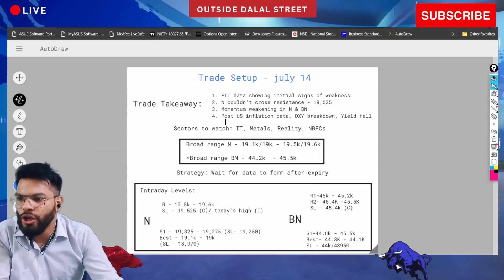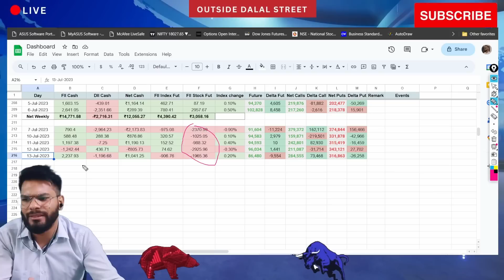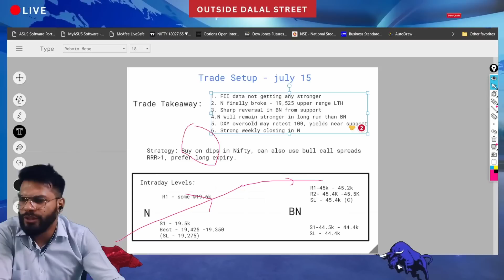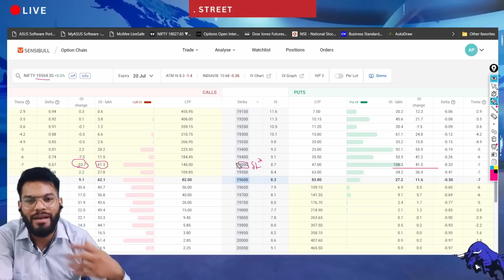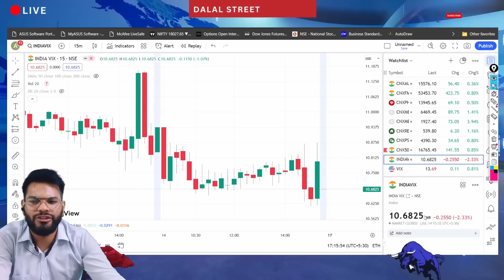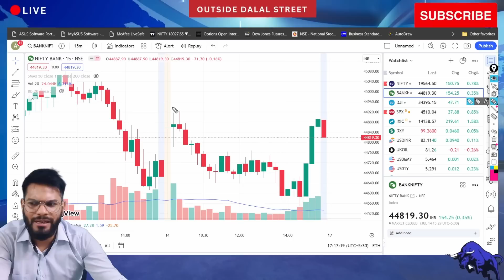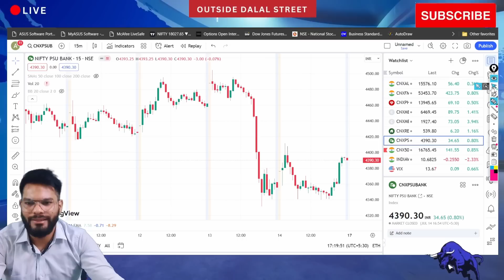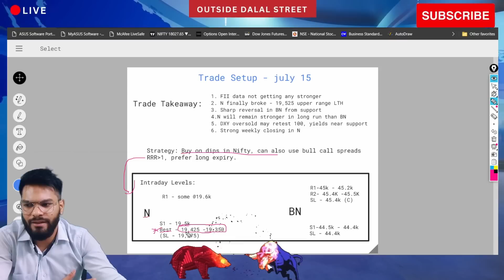Trading Setup 95% Win Rate⚠️ Nifty Banknifty prediction 17 July | Monday Trading Setup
nifty prediction
nifty prediction for tomorrow
nifty tomorrow

00:00  FII Data - Trading News
04:10 Nifty Technical analysis
06:07 Nifty Option Chain Analysis
09:08 Banknifty Technical Analysis
11:08 Banknifty Option Chain Analysis
13:22 Trading Setup - Monday trade strategy

Banknifty Nifty Tomorrow Prediction & Analysis for 17 July and Nifty banknifty options for tomorrow by outside dalal street. Technical analysis of nifty banknifty and option chain analysis for nifty banknifty tomorrow prediction. Call or put buy in nifty or banknifty, options to buy tomorrow.
Stock market. Nifty 50. bse sensex. nifty all time high. sensex all time high